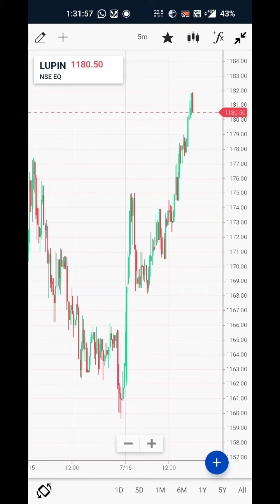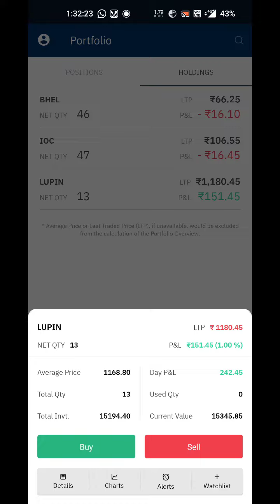profits today nse